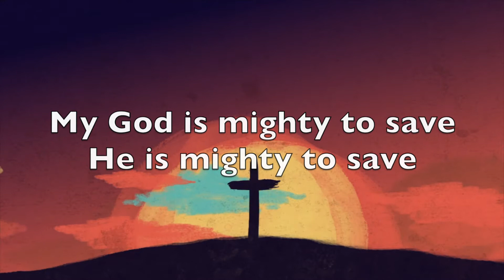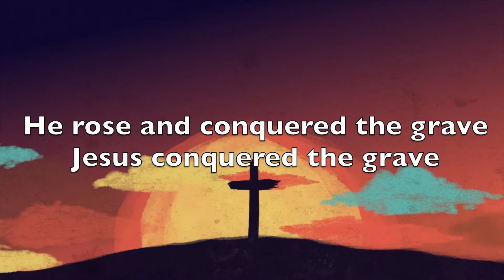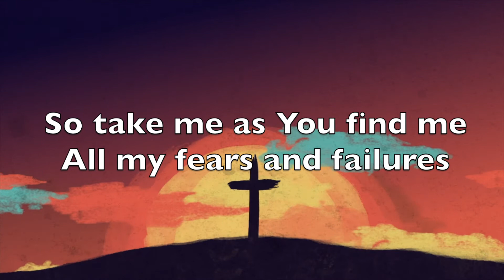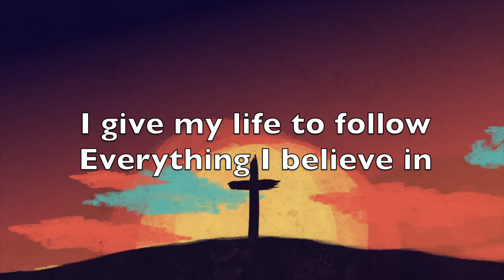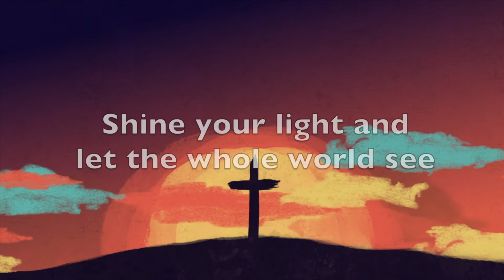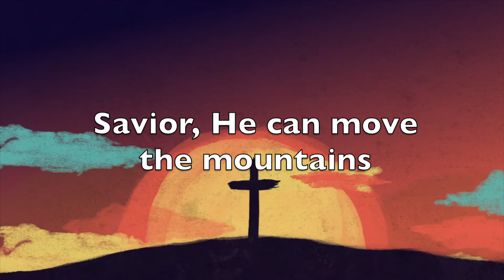Mighty to Save